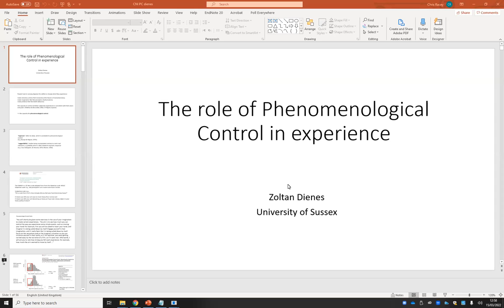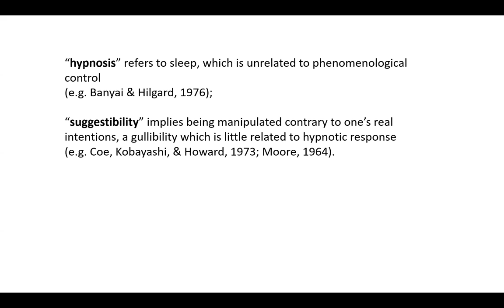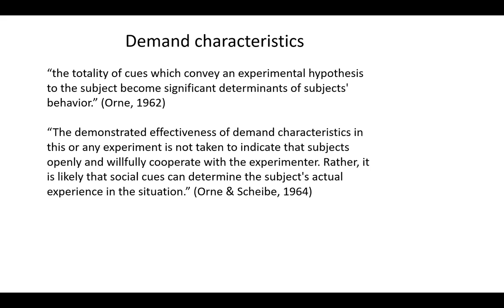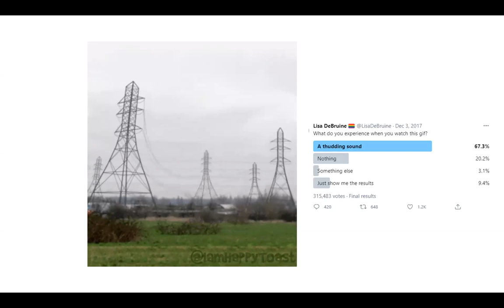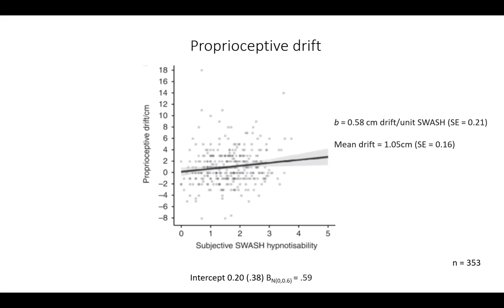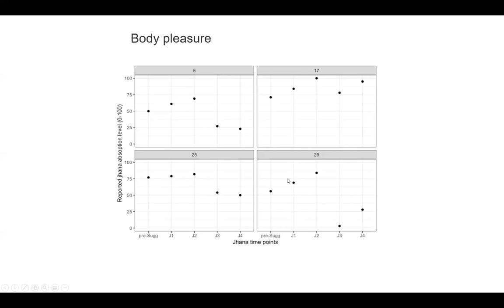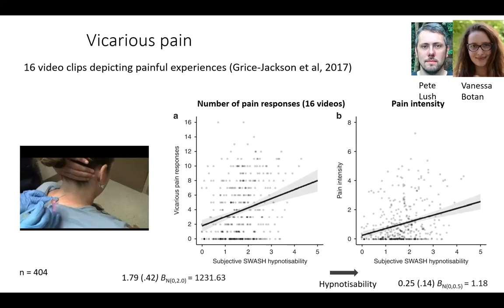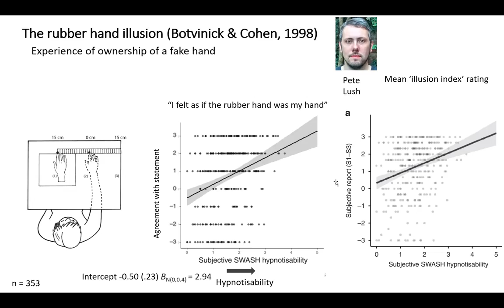[CNI] Seminar Series - Spring 2022-03-15 Zoltan Dienes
Faculty Science Presentation

Zoltan Dienes - The role of phenomenological control in experience

Abstract: People have to varying degrees the capacity to alter subjective experience such that it misrepresents reality in ways consistent with goals, and such that the misrepresentation can be sustained over at least minutes despite clear contrary evidence. We call this the capacity for phenomenological control. People can use the capacity to fulfil requirements of social situations or personal needs. One prominent such situation is hypnosis. But there are others. A situation that psychologists often place people in is the psychological experiment, where it is often clear to subjects what experiences are desired. These experiences can be constructed so that they seem to confirm the experimenter's hypothesis, in the eyes of both subject and experimenter. One can measure the extent of this effect by regressing the experimental effect putatively investigated against the capacity for phenomenological control. If the effect is at least partially brought about by phenomenological control there will be a slope; if there is a residual effect not brought about by phenomenological control there will be an intercept above zero. We show that touch synesthesia, the rubber hand illusion, the autonomous sensory meridian response (ASMR), the visually evoked auditory response (vEAR) may be largely products of phenomenological control; the Muller-Lyer illusion by contrast has a flat slope and a high intercept and has little to do with phenomenological control. We also show that some everyday experiences (apart from ASMR) may be largely phenomenological control, including vicarious pain and some meditative experiences

• Participants: Stefan Penman, Federico Micheli, Chris Racey, Francesco Innocenti, Claire Lancaster, Jamie Ward, Magda Del Rio Forster, Chi Thanh Vi, stuart, dorad, Alexa Morcom, Rhiannon Armitage, Sophie F, Mehmet Uzun, Flavia De Luca, Alan Garnham, Marinieves Pardo Rodriguez, David Booth, Arianna Moccia, Carla Dance, Kyriaki Nikolaou, Grazia Ragone, Rupert Young